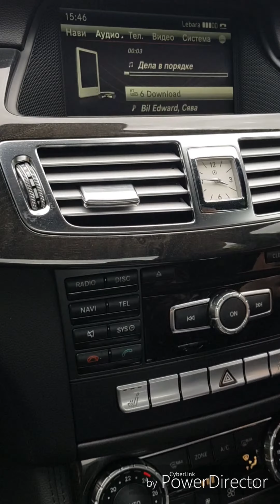Дела в порядке. Mercedes w218 350amg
Покатушки